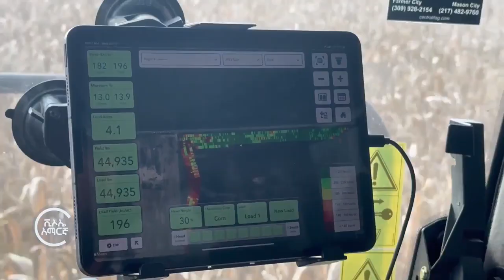በአሜሪካ ገበሬዎች ላይ የዩክሬን ጦርነት ተጽእኖ እንደቀጠለ ነው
የሩሲያ እና ዩክሬን ጦርነት፣ በመላው ዓለም ገበሬዎች ላይ የሚያስከትለውን ተጽእኖ የሚከታተሉት የአሜሪካ ገበሬዎች፣ በእነርሱም ላይ ያለውንም አንድምታ ያጤናሉ።

በዲኬተር-ኢሊኖይ ግዛት የሚገኘው የአዳም ብራውን እርሻ፣ ከዩክሬን የጦር ግንባር በ8ሺሕ700 ኪሎ ሜትር ይርቃል።

ኾኖም፣ ከባድ መሣሪያ እና ሚሳዬል በዚያኛው የዓለም ክፍል ሲተኮስ፣ በመካከለኛው አሜሪካ የሚገኘው አዳም ብራውን፥ የበቆሎው ማሳ ላይ ያረፈ ያህል ይሰማዋል።

ሌሎች ሀገራት፣ ከዩክሬን የሚያስገቡትን ምርት በመተካታቸው፣ በዚኽ ዓመት፣ የስንዴ ዋጋ፣ በሩሲያ ወረራ የመጀመሪያ ወር ላይ ተመዝግቦ ከነበረው ታይቶ የማይታወቅ ከፍተኛ ዋጋ ወርዶ፣ 50 በመቶ ቀንሷል። የበቆሎ ዋጋም፣ ባለፈው ሚያዝያ ወር ለዐሥር ዓመት ካሳየው ከፍተኛ ዋጋው ቀንሷል። ሩሲያ፣ በዩክሬን የውጭ ገበያ አቅርቦት መሠረተ ልማት ላይ በምታደርሰው ጥቃት ምክንያት፣ የዓለም ገበያ ተናግቷል።

ዝርዝሩን ከተያያዘው ፋይል ያግኙ፡፡